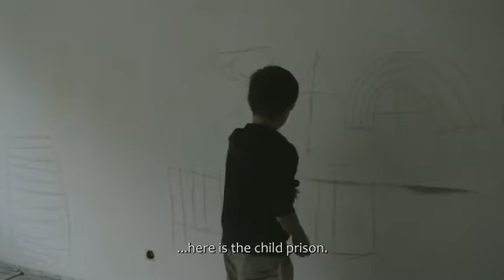IDFA 2013 | Trailer | The Bed is Broken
Two Romanian boys roam around an abandoned building, looking for metal to sell to the scrap dealer.